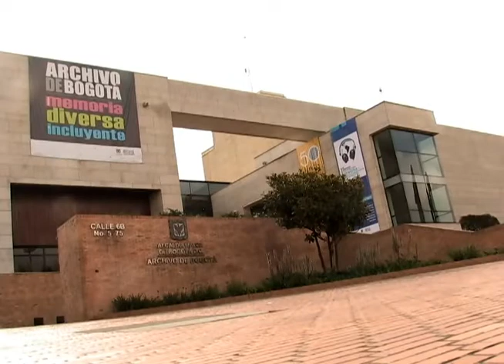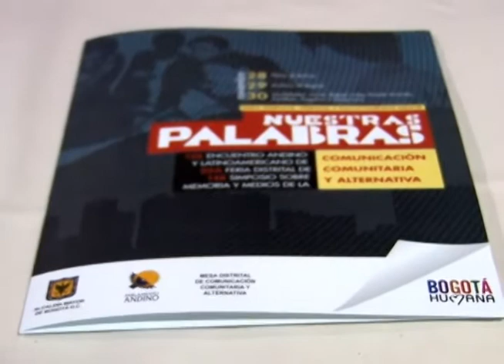Comunicación Comunitaria y alternativa se toma Bogotá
Durante los días 28, 29 y 30 de noviembre se llevará a cabo el Primer Encuentro Andino y Latinoamericano de Comunicación Comunitaria y Alternativa (CCA), la Segunda Feria Distrital y el Primer Simposio sobre Memoria de los Medios en la capital del país.